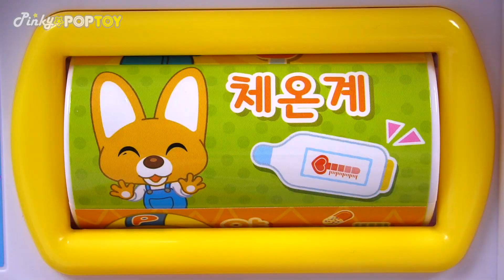Pororo Melody Fire Truck play | There's a Fire at the campsite~! | PinkyPopTOY